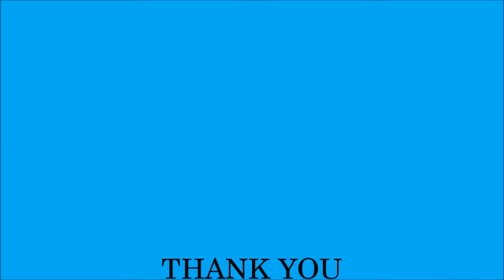MIRAE F&D KOREA CLAMS STORY BABY CLAM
The clam from the East sea is round shape, it mainly use for roasting or baking.
The clam from the Southern sea is used for meat or canned clam.The clam from the West sea is usually freeze at fresh state and use for Pasta, Spaghetti, or Paeya. The clam meat from foreshore of western sea  is by far the highest, taste  products.The clam from East sea or Sout sea are collected in the water thus it is so called  "water baby clam, or "octopus baby clam“